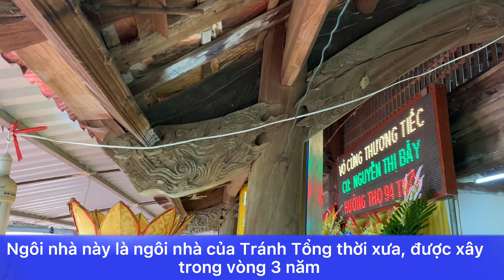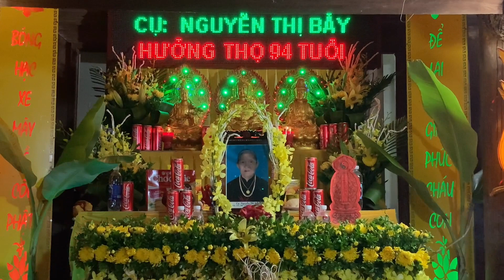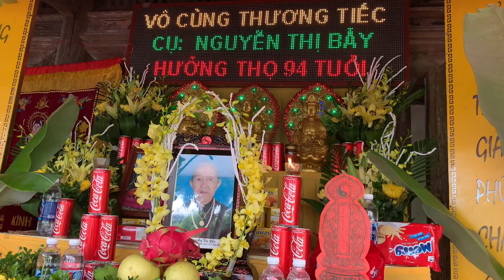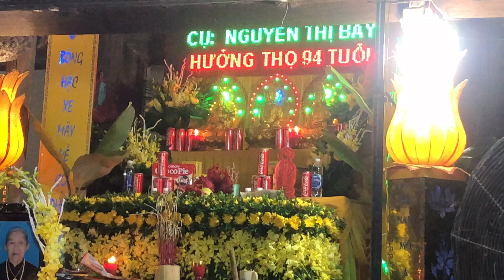Lễ báo hiếu cụ vong tại ngôi nhà cổ 200 năm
Mời quý khán giả theo dõi video lễ báo hiếu cho cụ vong. Ngôi nhà của cụ đã được xây dựng cách đây 200 năm là nhà của cụ Tránh Tổng.
Cảm ơn quý khán giả đã theo dõi video và đăng ký ủng hộ kênh của đoàn